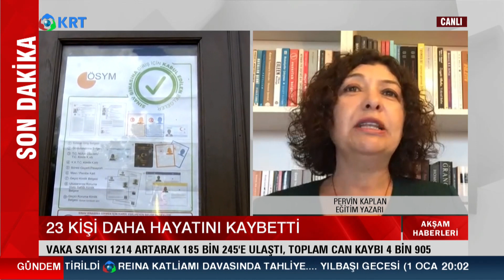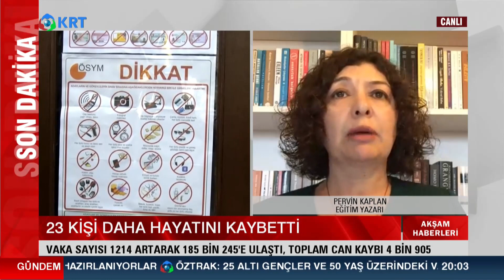LGS Sınav Heyecanı | Akşam Haberleri | 19.06.2020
Eğitim Yazarı Pervin Kaplan, Yarın Yapılacak LGS Sınavını ve Öğrencilere Etkilerini Yorumladı.

2_Türkiye'de Suriyeli sorunu: Savaştan kaçmaya değil çocuk doğurmaya gelmişler

3_Ahmet Davutoğlu, Akit TV Yayınında Sinirlerine Hakim Olamadı!

4_Artan Vaka Sayılarından Ne Anlamalıyız?

5_Murat Muratoğlu: '' Bu Günler Ekonomik Olarak En İyi Günlerimiz ''

10_Biz Nakit Yardımı Beklerken O Bize IBAN Numarası Verdi